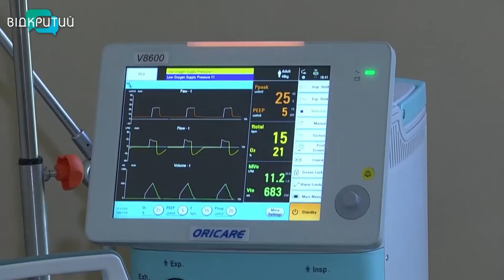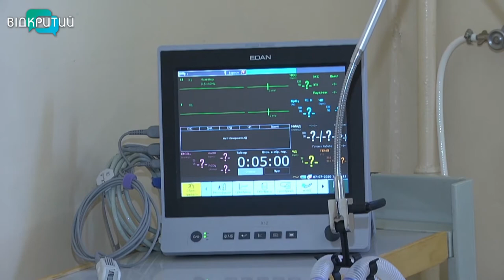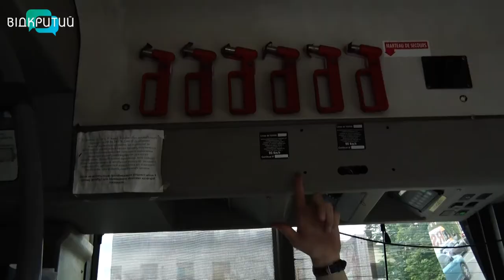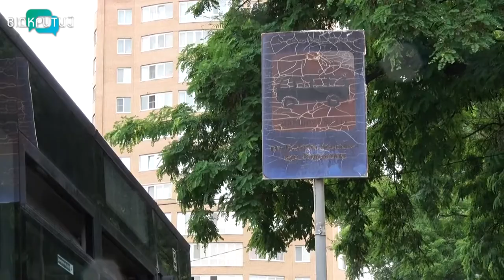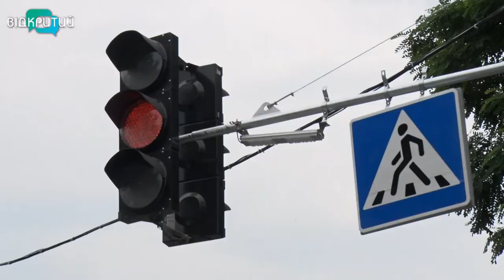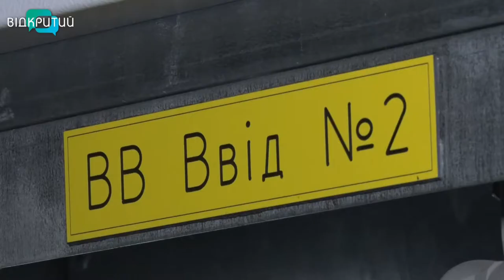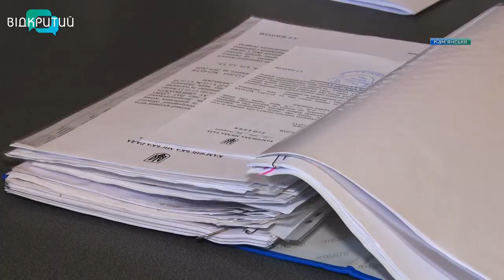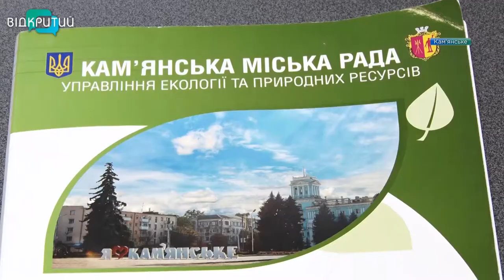Новини OPEN NEWS від 8 липня 2020 року 19:15